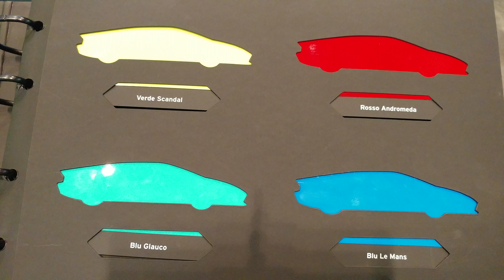LAMBORGHINI PAINT COLOR CHOICES RIGHT SIDE OF BOOK